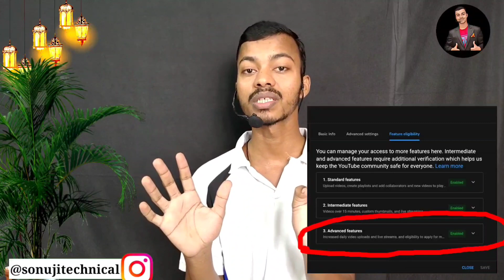🔷How To Enable Community Tab On YouTube | YouTube Community Tab Kaise Enable Karen✅️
धन्यवाद!
 »Channel Owner«
:- Sk Maurya

Head Mic
Wireless Mic
Green Screen
Mobile Phone
Ahuja MTP 20 Mic

how to use community tab
how to use community Tab on YouTube
Sonuji Technical